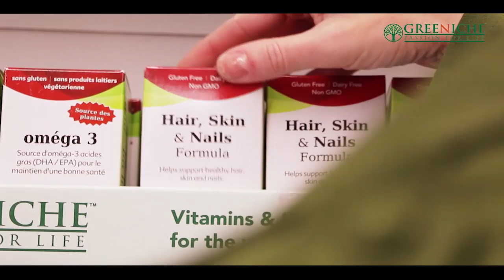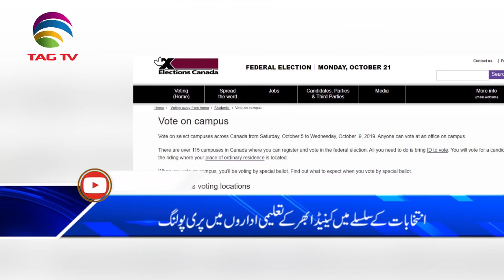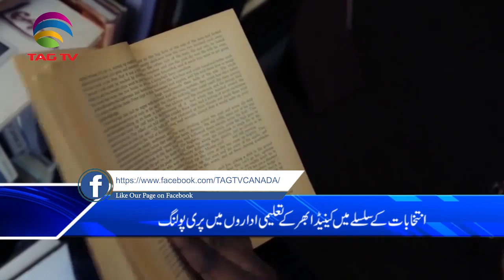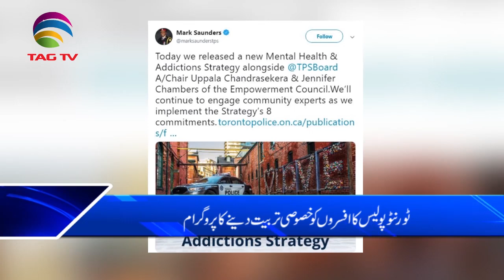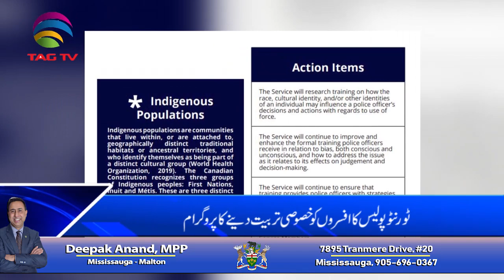Canada News Bulletin Hindi/Urdu - 8 October, 2019